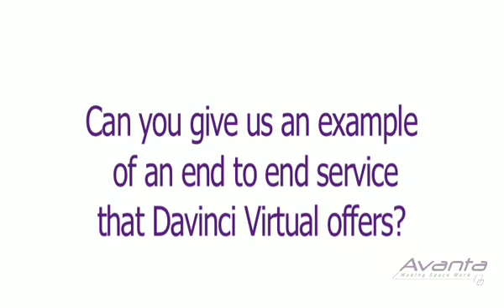Davinci Virtual UK - Part 2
Davinci Virtual Managing Director, Steve Golding talks about why clients love their service and give an example of an end to end service they offer.